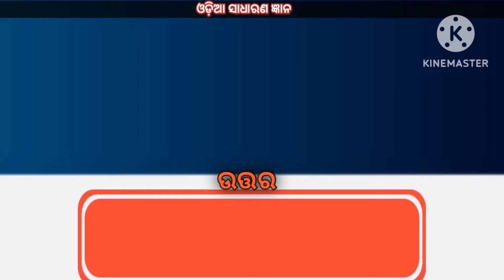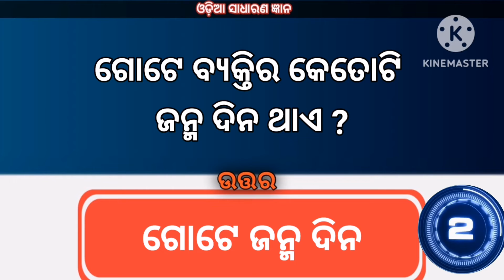ପ୍ରଥମେ ଆପଣ କାହାକୁ ବଞ୍ଚେଇବ l Odia gk l Odia gk questions & answer l Odia Dhaga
1.Odia gk video
2.General knowledge
3.Knowledge questions and answer
4.General knowledge quiz odia
5.Best Gk Point In Odia
6.Odia gk centre
7.Odia gk knowledge
8.Odia gk questions and answer
9. Odia dhaga dhamali questions and answer

Happy biswal
Form -  jajpur odisha